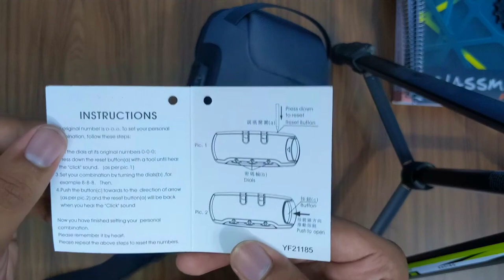Red lemon bange sling bag for ipad unboxing